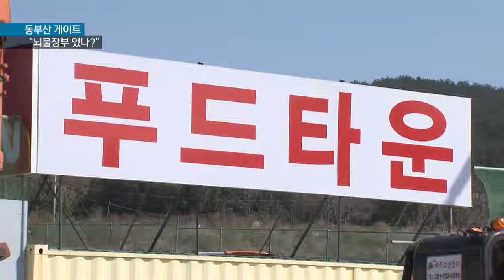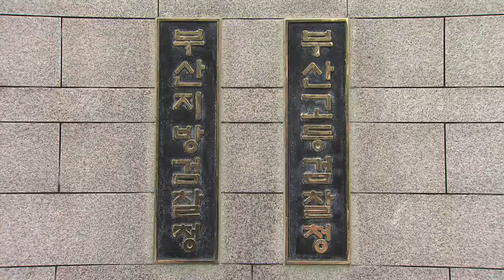[KNN 뉴스]로비 장부 있나 파문 확산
{앵커:
검찰이 동부산관광단지의
푸드타운 비리 의혹이 담긴
일종의 로비 장부를 확보했다는
소문이 확산되고 있습니다.

정관계 인사의 실명이 있다는
이 로비 장부가 실제여부에 촉각이 모아지고 있습니다.

{리포트}
{수퍼:압수수색 현장/어제(19)오전, 부산시의회}
검찰은 구속된 푸드타운 시행사 간부 49살 송모 씨가 사업 편의를 위해,
자신과 가까운 부산 기장군청 김모
과장과 박인대 부산시의원에게
청탁을 한 것으로 보고 있습니다.

{StandUp}
{수퍼:주우진}
"검찰은 김 과장이 기장군청 고위
간부들에게 줄을 대는 브로커 역할을 했을 것으로 보고 있습니다."

실제로 송 씨가 김 과장을 통해
군의 한 간부와 접촉했다는 진술도
확보한 것으로 알려졌습니다.

박인대 시의원에 대해서는
시의회 예산결산위원장이라는
직위를 이용해 시청 고위 간부 등을
압박했는지 여부를 수사하고
있습니다.

{수퍼:로비 장부에 관심 집중/추가 연루자 소문 확산}
연루자가 더 있다는 말과 함께
전현직 의원 등의 실명이 거론된
로비 장부가 있다는 소문이 확산되고
있습니다.

결국 푸드타운 비리 의혹은
이 로비 장부의 실체 여부에 따라
수사의 방향과 파장이 결정될

또 시행사의 불법 사전분양 혐의와
관련된 문서도 검찰이 확보한
것으로 알려지고 있습니다.

특히 불법 사전분양에는 기장군청의 고위 간부와 모 의원의 지인도
연루돼 있는 것으로 알려져있어
검찰 수사가 전방위로 확산되고
있습니다.